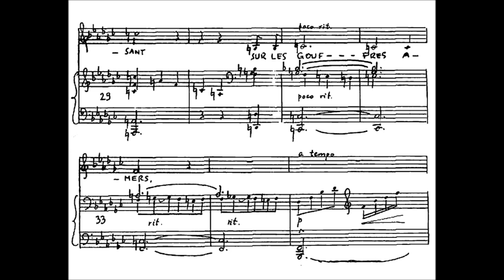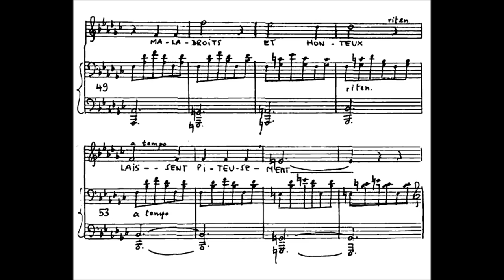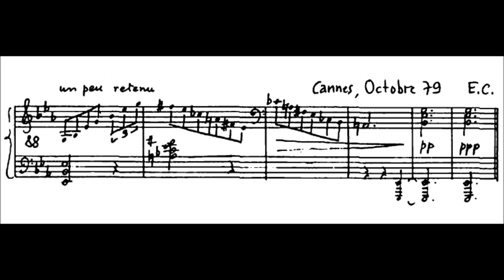Ernest Chausson - L'Albatros (1879)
Amédée-Ernest Chausson (20 January 1855 – 10 June 1899) was a French Romantic composer who died just as his career was beginning to flourish.

L'Albatros (October 1879)
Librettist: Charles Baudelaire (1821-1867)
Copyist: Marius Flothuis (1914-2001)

Jean-François Gardeil and Billy Eidi, piano

There are many English translations, here is one:

The Albatross

Sometimes for sport the men of loafing crews
Snare the great albatrosses of the deep,
The indolent companions of their cruise
As through the bitter vastitudes they sweep.

Scarce have they fished aboard these airy kings
When helpless on such unaccustomed floors,
They piteously droop their huge white wings
And trail them at their sides like drifting oars.

How comical, how ugly, and how meek
Appears this soarer of celestial snows!
One, with his pipe, teases the golden beak,
One, limping, mocks the cripple as he goes.

The Poet, like this monarch of the clouds,
Despising archers, rides the storm elate.
But, stranded on the earth to jeering crowds,
The great wings of the giant baulk his gait.
— Roy Campbell, Poems of Baudelaire (New York: Pantheon Books, 1952)